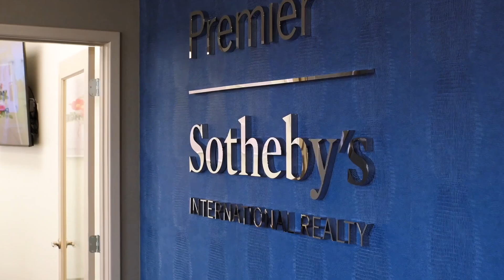Buy Confident V2 1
Buy Confident with a Sotheby's Real Estate Advisor